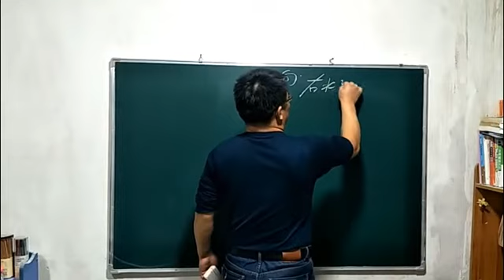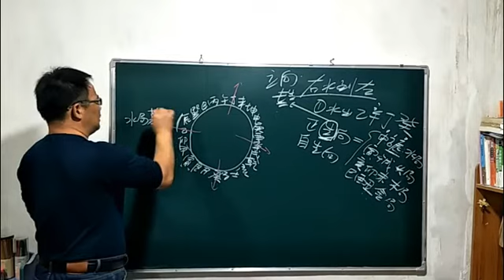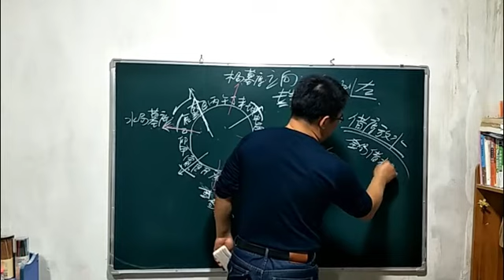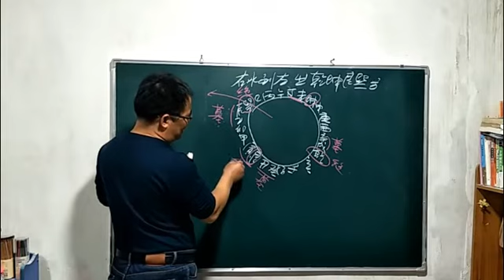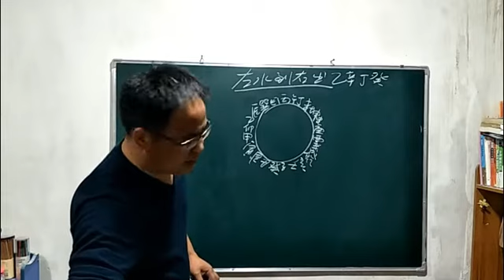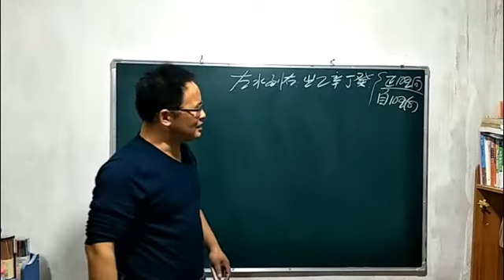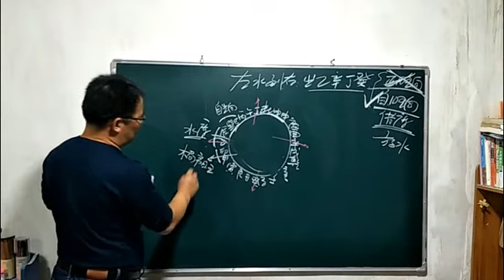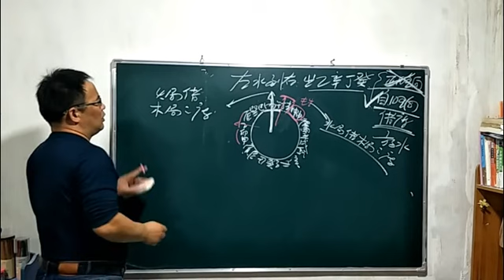三合风水四大局详细解释8